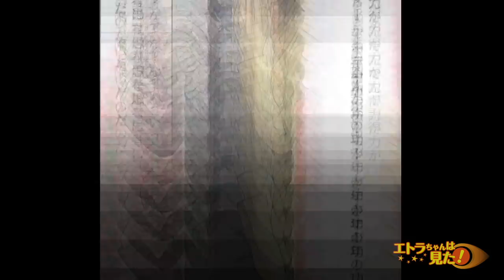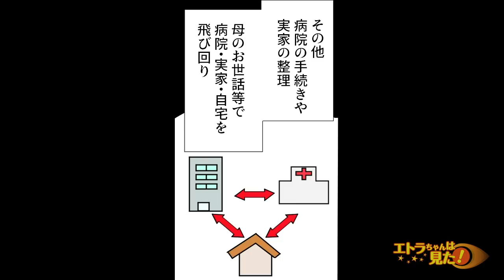【漫画】「子供の費用？産んだ人が働いて稼いでw」”夫婦別財布”思想の15歳年上夫と結婚。しかし子供の事を相談すると「自己責任」と突っぱねられ...→「所詮他人じゃん」余命宣告された母に、夫は...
今回のお話は！【私はカリン。25の時に40代の彼と結婚。彼は「男女平等！結婚しても財布は別！」という思想で、私は若くその思想に惹かれた。しかし数年後（子供どうしよう）と思い相談すると「君が産むんだからお金は全部出してね」と言われ...】